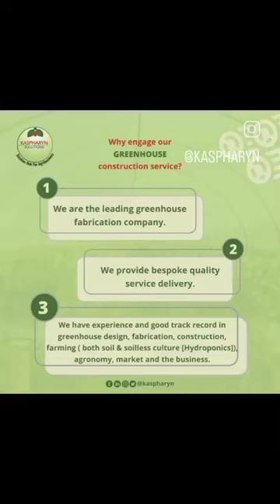Indigenous Greenhouse Technology is Here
We are into greenhouse farming, soil and soilless agriculture (Hydroponics) and greenhouse construction for crops, nursery, snail and mushroom. We fabricate galvanized greenhouse and build wooden greenhouse for farmers and investors. We provide training and consultancy as well as after-sale support for our clients.